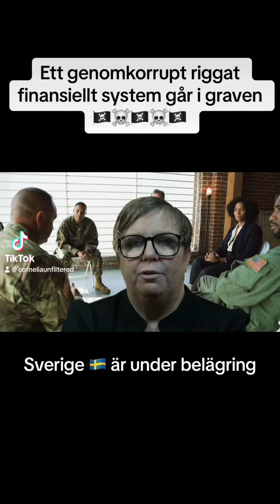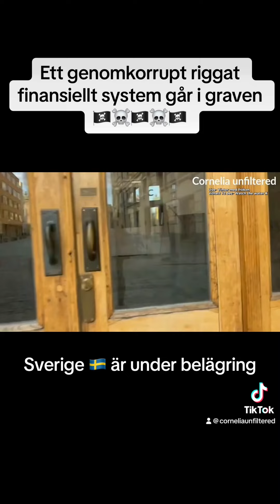Det riggade Sverige - ett genomkorrupt finansiellt system går i graven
Sverige är under belägring till följd av kriminell verksamhet globalt.

Livesändning måndag-torsdag mellan kl. 12-13 och söndagar mellan kl. 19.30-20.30

Music from Ben Sound: License certificate #2215941